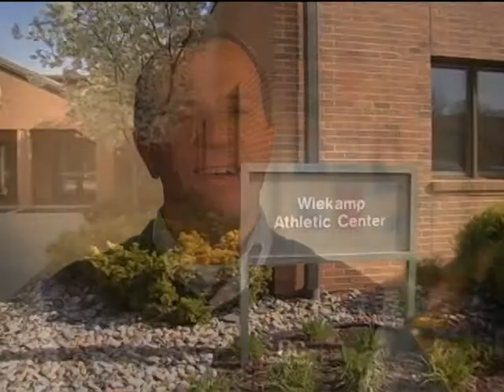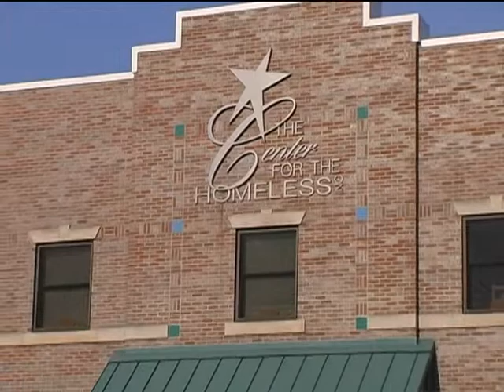Helping Hands 2010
Helping Hands recipient the Wiekamp Family